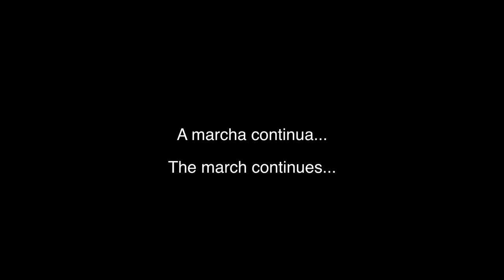Marcha das Vadias - The Slut Walk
The Slut Walk of Rio, with feminists, gays, transexuals and supporters, takes place in the middle of the World Catholic Youth Congress. Hilarity ensues.